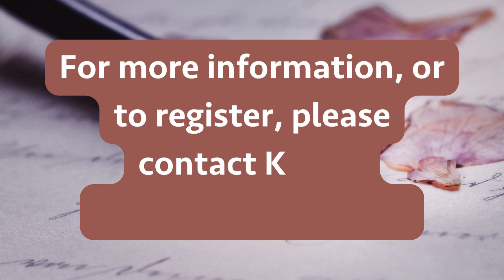Wordsmiths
Tuesdays, April 4 and April 18
1:00-3:00pm
Allison

Wordsmiths writers’ group meets in person the first and third Tuesday of each month. The writing challenges we create help us to explore ideas and genres.